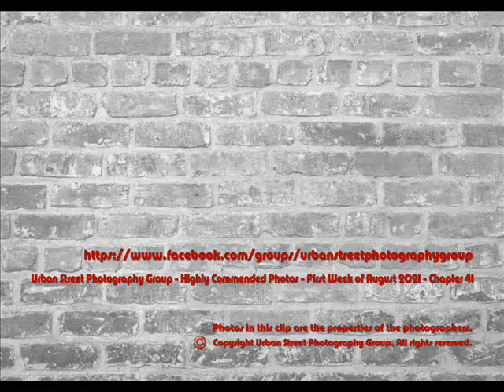Urban Street Photography Highly Commended Photos 1st Week of August 2021 Edition 41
This is the compilation of Highly Commended photos for the 1st Week of August 2021, Edition 41 !